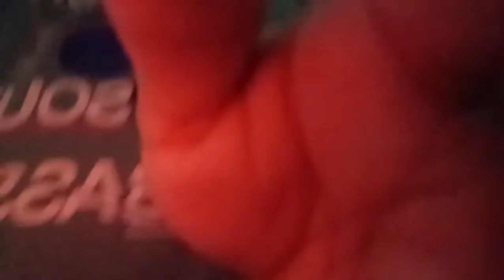ginisang gulay at piniritong isda sa hapunan